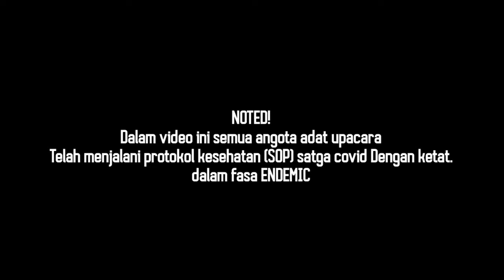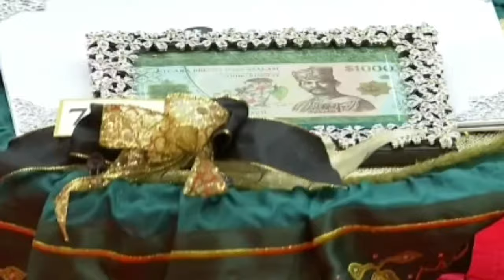Inilah upacara Adat Pernikahan Diraja Brunei yang jarang publik ketahui||Adat Islam Melayu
Sebagei negara Islam, Brunei Darussalam masih Kental dengan nilai adat dan budaya khas Melayu yang masih di jalankan sebagei bentuk warisan leluhur Melayu...yang tidak akan pernah hilang meskipun termakan perkembangan Jaman...

Salah satunya budaya budaya istiadat perkahwinan dari Keluarga diraja  Brunei sendiri...

Dalam hal ini sekirahnya pihak istana mau memperlihatkan ke publik begitu pentingya memupuk budaya peningalan yang ada  supaya tidak termakan oleh jaman yang serba baru...sehingga dalam hal ini juga  bisa kiranya pihak istana bisa menunjukan ke anak anak muda jua begitu berharganya adat dan budaya sebuah bangsa..

Berikut adalah video Majlis Istiadat perkahwinan diraja  Brunei Darussalam
Yang Teramat Mulia Paduka Seri Pengiran Anak Puteri Fadzilah Lubabul  Bolkiah  yang merupakan kekanda DYTM Pengiran Muda 'Abdul Mateen.

Sebagei Negara islam
Yang cukup di kenal dengan adat budaya islam Melayu  brunei darusaalam